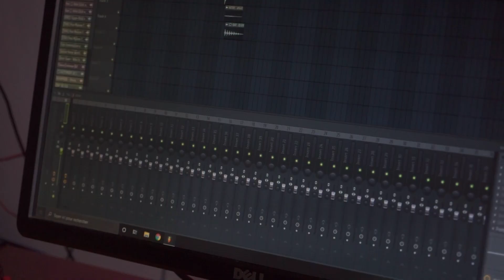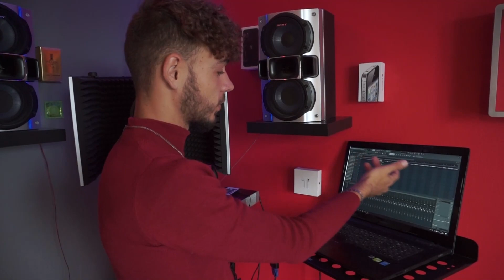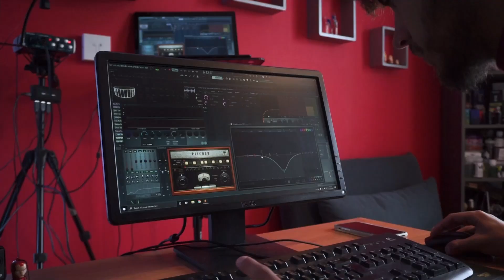COMMENT FAIT-ON UNE MUSIQUE ? (ft. VANCO)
Je m'intéresse beaucoup à la musique en ce moment et je me suis dit que ça pourrait être cool de rencontrer quelqu'un qui est dans ce monde !

Pour toute collaboration :
MAIL PROFESSIONNEL ⬇